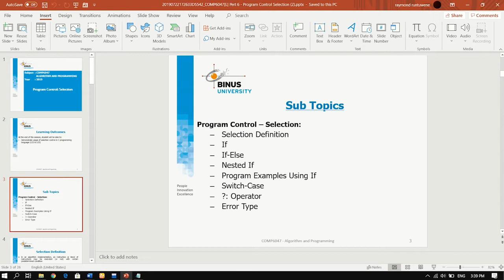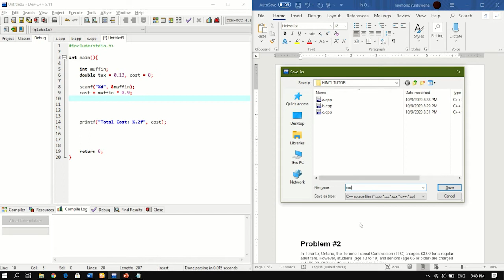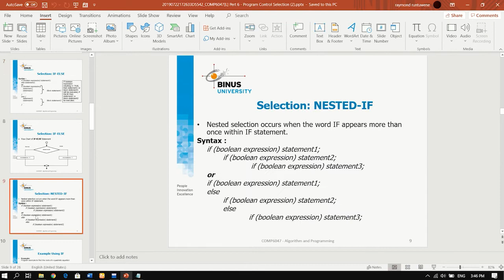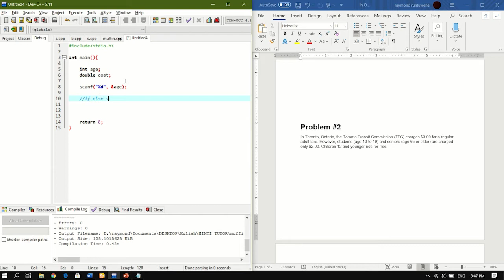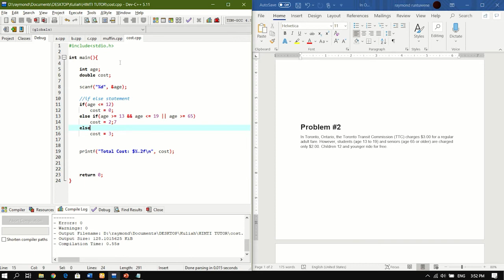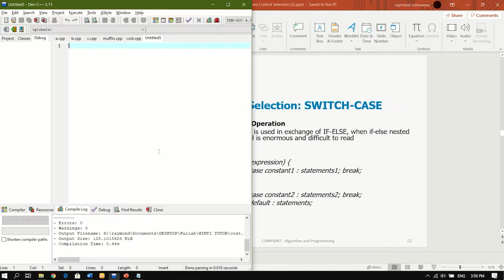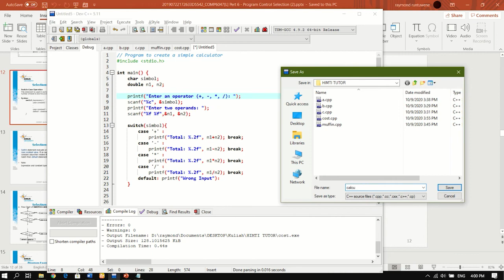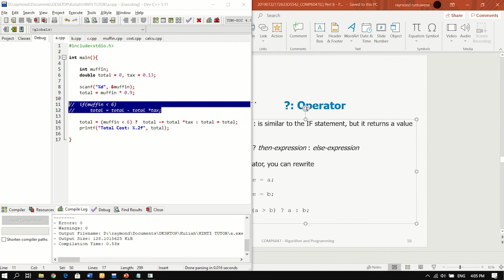[HIMTI TUTOR] Algorithm and Programming - Part 5